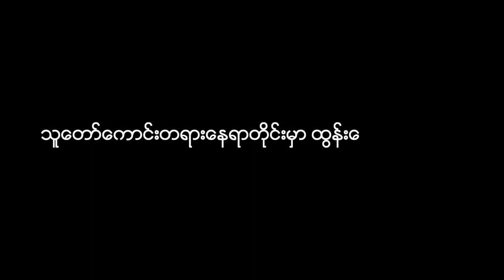စက္ကဝတ္တိသုတ္တံ အပိုင်း(၂)၊ ၁၃၈၃ခုနှစ်၊ နယုန်လပြည့်ကျော်၂ရက်၊ ၂၆ ၆ ၂၀၂၁။ သီတဂူ ဆရာတော်ကြီး